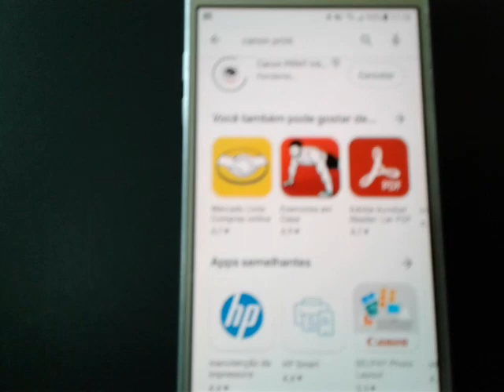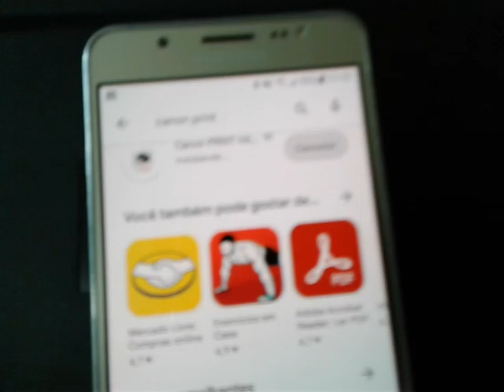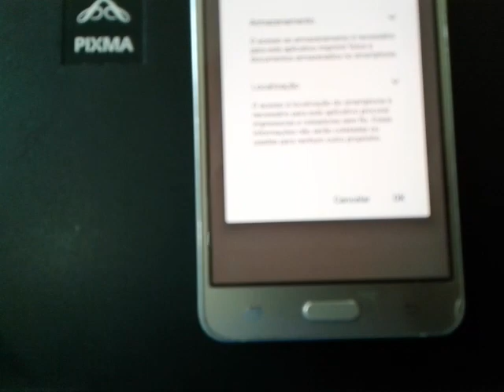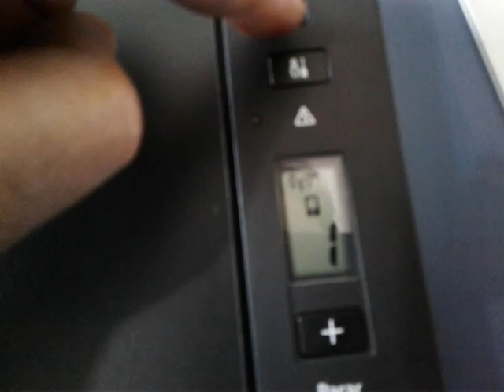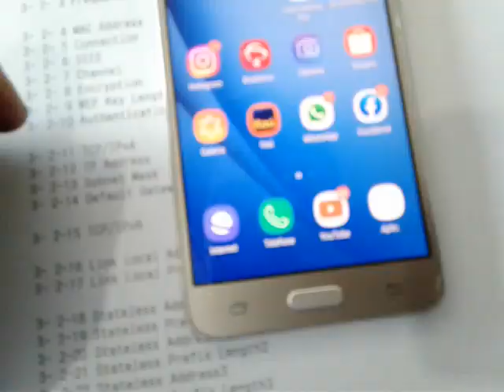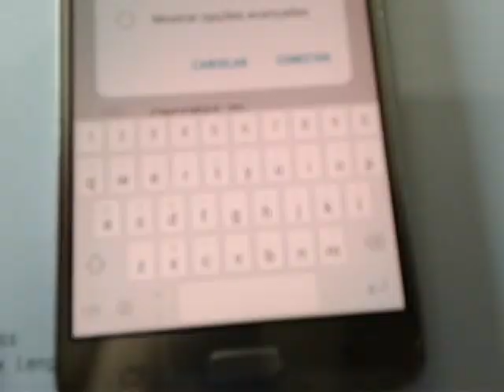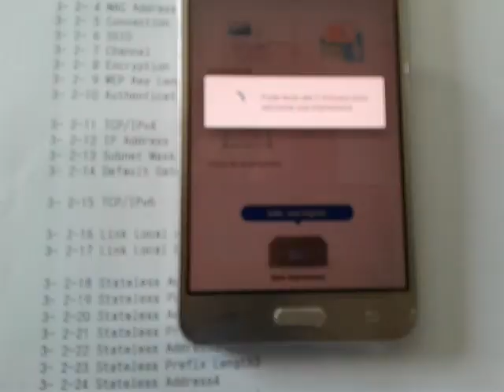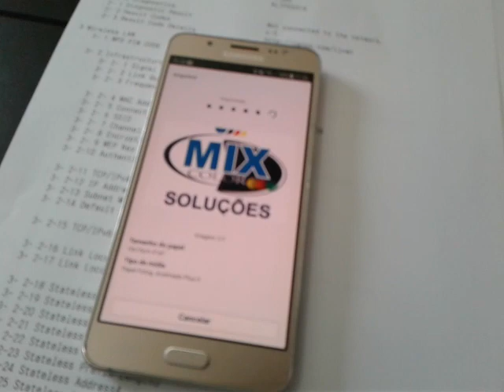Como imprimir com o celular na Canon G3110 G3111 wifi direct